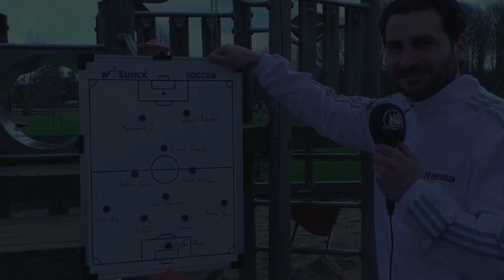Die Traumelf von Ioannis Masmanidis (FC Leverkusen) | RHEINKICK.TV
Der Ex-Arminia Bielefeld Profi stellt seine Traumelf vor. Welche Spieler neben Stars wie Lucio (ehem. FC Bayern München),  Rene Adler (Hamburger SV) oder Bernd Schneider (ehem. Bayer Leverkusen) noch dabei ist, seht Ihr hier.